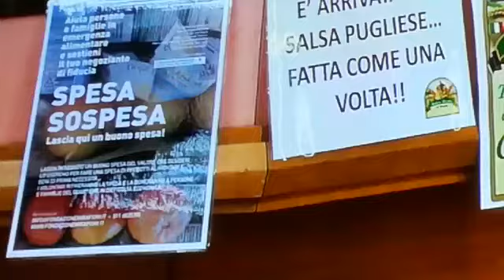Torino: la spesa sospesa dei City Angels per il Natale 2020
A Torino, per Natale, abbiamo organizzato la "spesa sospesa". Che ha aiutato molte famiglie in difficoltà.

I City Angels sono volontari di strada d'emergenza fondati nel 1994 a Milano da Mario Furlan. Oggi (2020) sono presenti in 20 città italiane e in due svizzere.